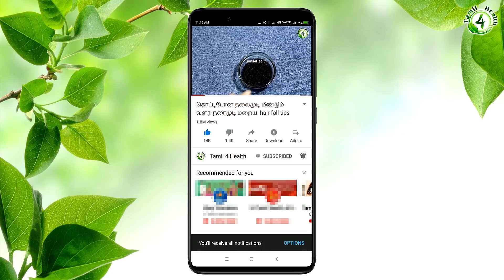இதுவரை நீங்கள் அறியாத துத்தி கீரை பயன்கள் | Thuthi keerai benefits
துத்தி பொதுவாக இனிப்புச் சுவையும், குளிர்ச்சித் தன்மையும் கொண்டது. துத்தி இலை, அழற்சியைப் போக்கும்; மலக்கட்டு, ஆசனவாய் எரிச்சல் ஆகியவற்றை குணமாக்கும். நோய் நீக்கி உடலைத் தேற்றும்; கருமேகம், உடல் சூடு போன்றவற்றைக் குணமாக்கும்; சிறுநீலைப் பெருக்கும்.

வகைகள் -: பசும்துத்தி, கருந்துத்தி, சிறுத்துத்தி, பெருந்துத்தி, எலிச்செவிதுத்தி, நிலத்துத்தி, ஐயிதழ்துத்தி, ஒட்டுத்துத்தி, கண்டுத்துத்தி, காட்டுத்துத்தி,கொடித்துத்தி, நாடத்துத்தி, பணியாரத்துத்தி, பொட்டகத்துத்தி, பலன் எல்லாம் ஒன்றே.

வீட்டு மருத்துவம்,
நாட்டு மருத்துவம்,
பாட்டி வைத்தியம்,
துத்தி கீரை,
துத்தி கீரை நன்மைகள்,
மூல நோய் வராமல் தடுக்க,
மூல நோய் முற்றிலும் குணமாக,
thuthi ilai uses in tamil,
thuthi ilai for piles,
thuthi ilai benefits,
thuththi keerai,
thuthi benefits in tamil,
thuthi leaves for piles,
abutilon indicum botanical,
abutilon indicum in tamil,
abutilon indicum benefits,
abutilon indicum health benefits,